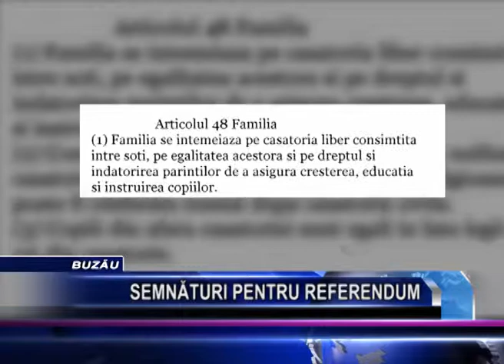SEMNATURI PENTRU REFERENDUM